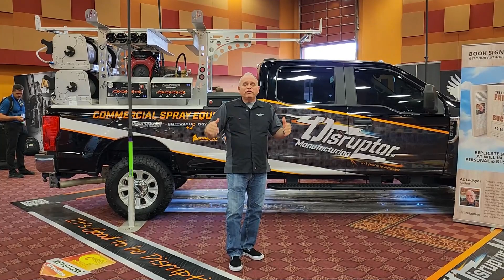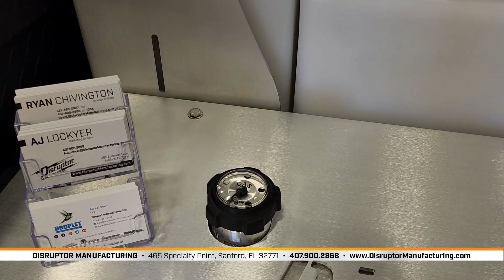PowerStream 2500 Truck Skid Walkaround at PowerClean 2023!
Here is an in depth walkaround on the all new PowerStream Skids. This skid is the 2500 model.

Specs for this PowerStream 2500 are as follows:

✔ 6 foot skid
✔ Extended Ladder Traxx
✔ 8 GPM Belt Drive Pressure Washer
✔ 12 Volt Soft Washing Package
✔ Variable Downstream Technology Package
✔ Phantom Shadow 80 Auto Pure Water System
✔ 50 Gallon Bleach Tank
✔ 100 Gallon Water Buffer Tank
✔ (3) 8 Gallon Soap Tanks
✔ 20 Gallon Gas Tank
✔ 15 Gallon Pure Water Buffer Tank
✔ (4) 15" Stingray Manta Electric Hose Reels Loaded
✔ AC and DC Charging System with 5 Group 31 Batteries
✔ Soap Stinger Hose
✔ Tank Lights